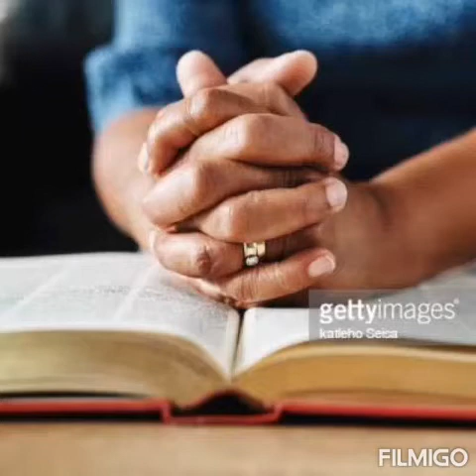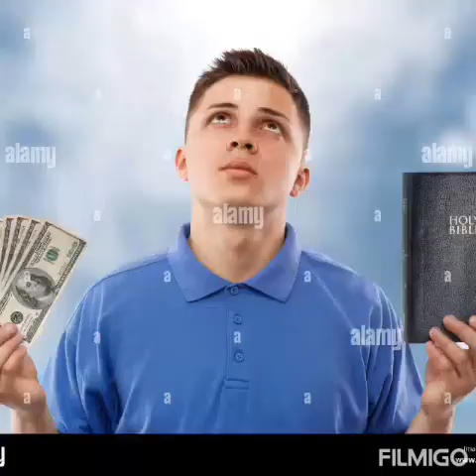témoignages du frère Arole